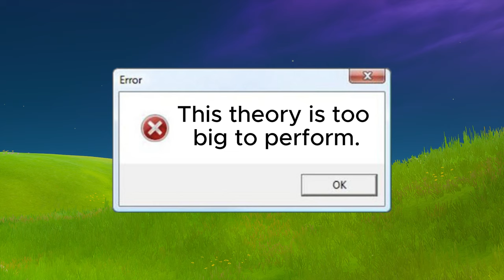THE HAND EVENT CONSPIRACY?!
fortnite theories that expose titan's rising hand live event (note: this is a joke, don't take it too seriously)